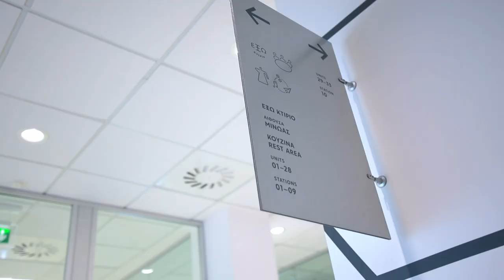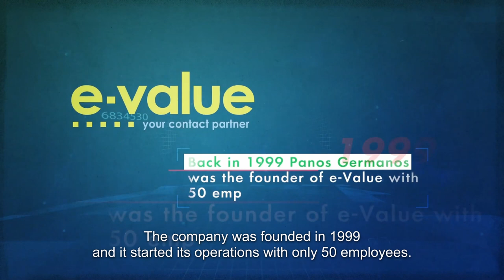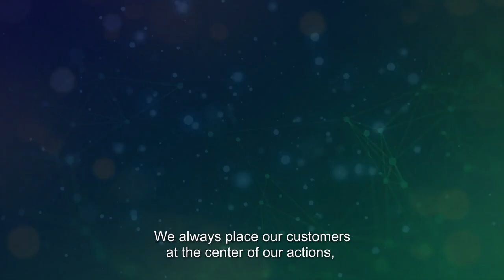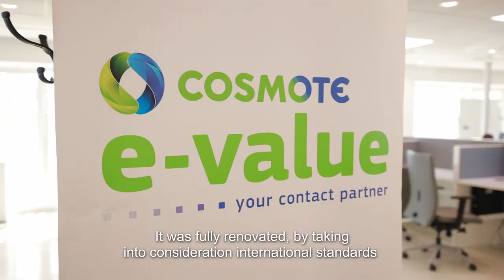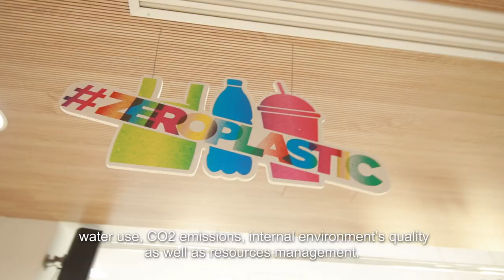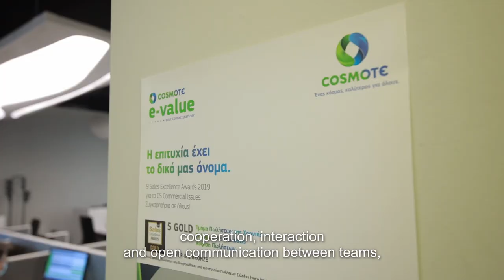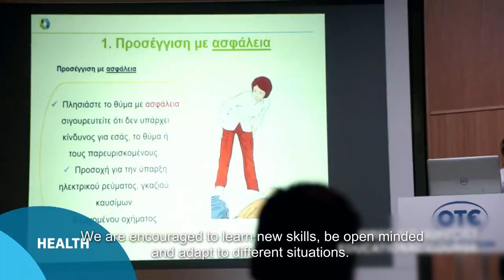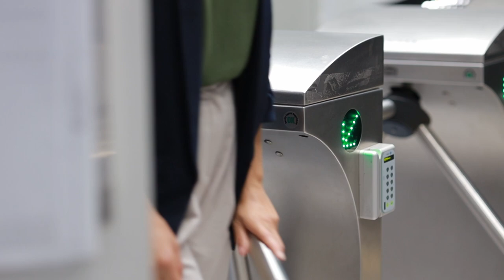A tour at our offices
Join us for a tour at our offices. Wolcome to OTE Group premises in the centre of Athens!